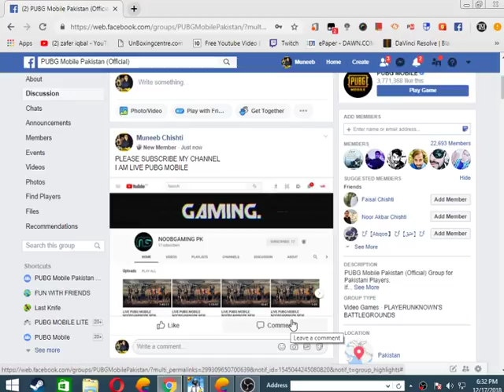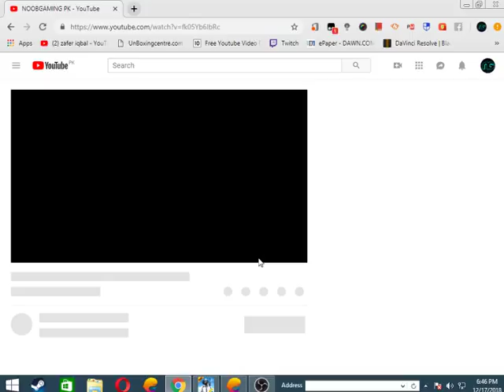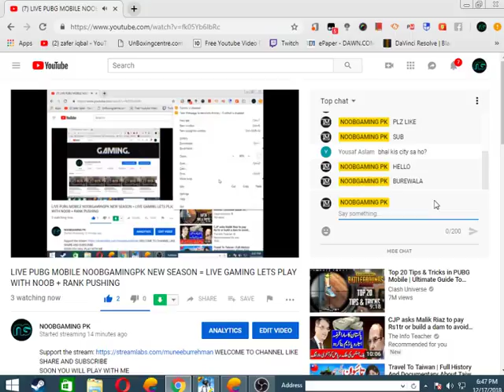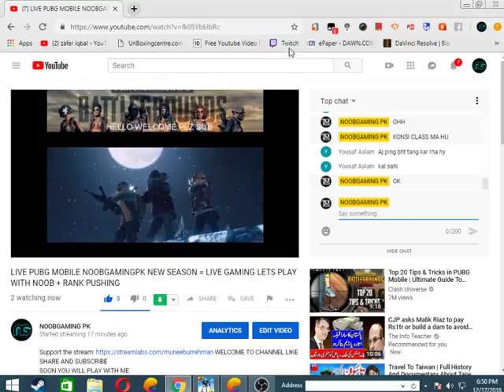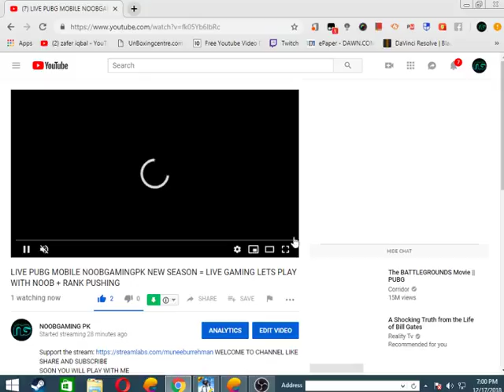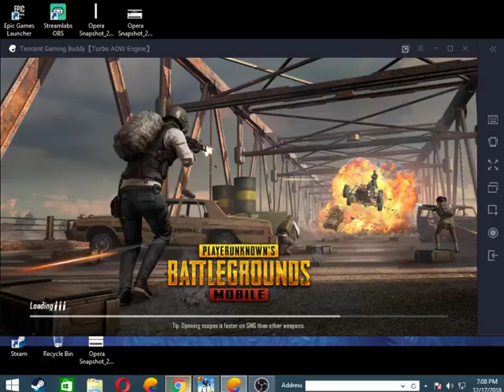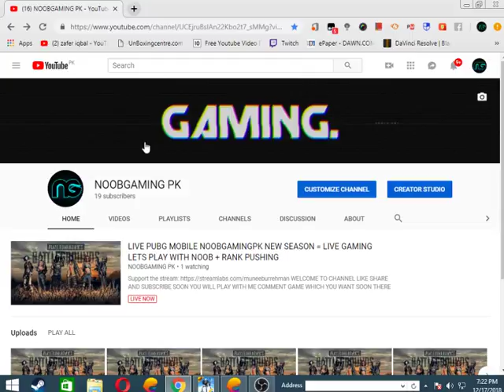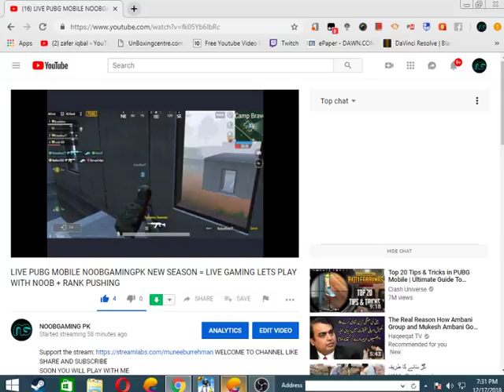LIVE PUBG MOBILE NOOBGAMINGPK NEW SEASON = LIVE GAMING LETS PLAY WITH NOOB + RANK PUSHING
SOON YOU WILL PLAY WITH ME
COMMENT GAME WHICH YOU WANT